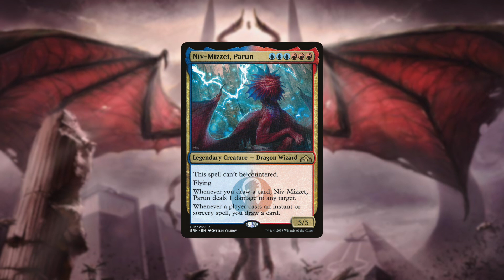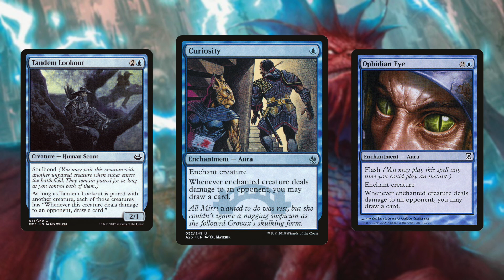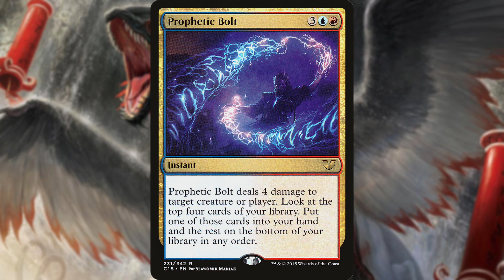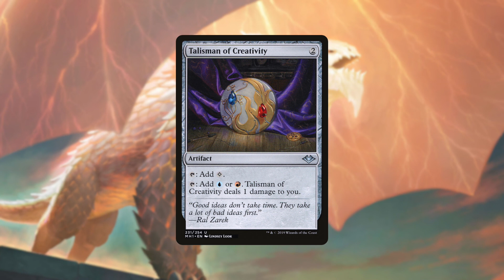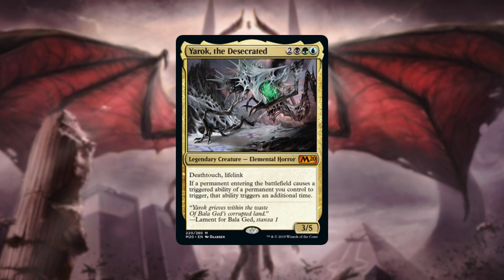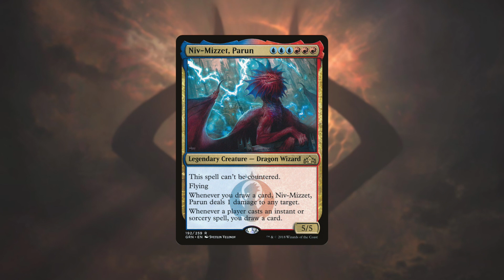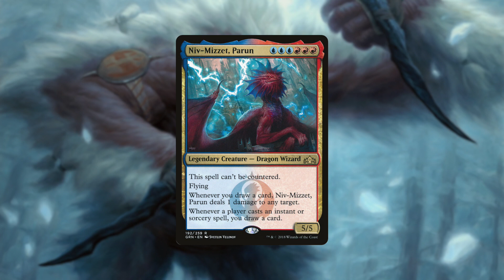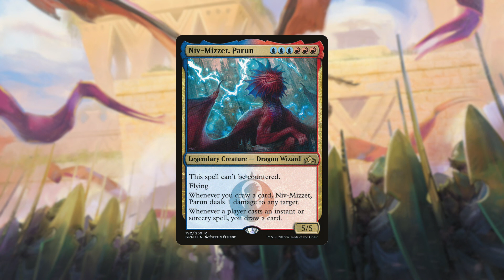BREWERS’ WEEK DAY 3: Sour Beers & Netdecking! | UNTAP UPKEEP DRINK! EP 25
It's day 3 of Brewers' Week and we are talking about sour beers! We brought on Garion's brother Shawn, who tends to be our playgroup's pioneer of sour beers, to review some great brews and talk about netdecking. We do a deep dive into what NetDecking is, discuss pros and cons, and open the door for you to decide if it is right for you! So sit back, crack a cold one with us, and enjoy the episode!

This episode was slated to be EP 26 and was to be released 6 months after we started releasing content as UUD, but we had to give Garion a week off to make sure this week was even feasible. Regardless, thank you for following along with the past few months.

BEER UP!

This podcast is produced by Cory Janibagian, Drew Flitton, and Garion John Wells.

@coryjanibagian or @Thejanibakery